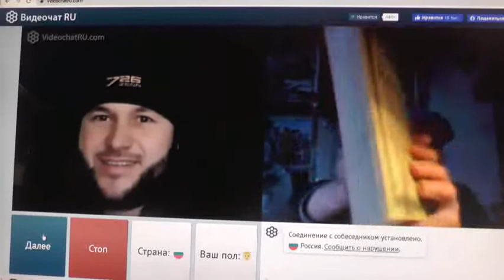№70. 1Тим.3:16 Бог явился во плоти, оправдал Себя в Духе, показал Себя Ангелам…